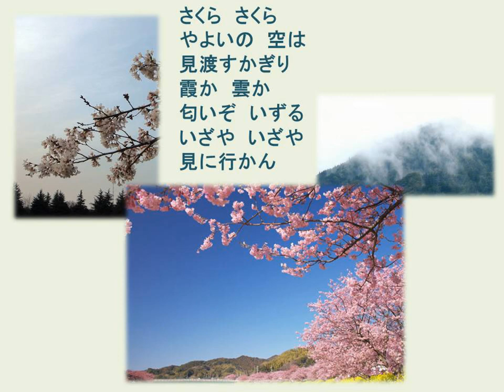さくらさくらSakura flowers(うたの広場・浦和 実況版) Piano:AKEMI Live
・解説
昭和16年に作られた「2番」。
さくら さくら
野山も里も
見わたす限り
かすみか雲か
朝日ににおう
さくら さくら
花ざかり
（1941年（昭和16年）3月「うたのほん 下」）